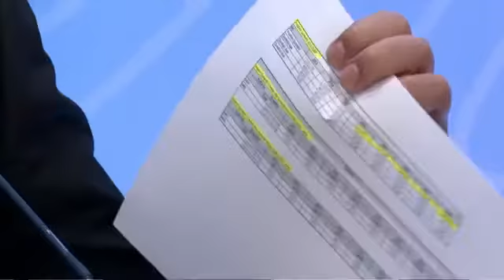A është në krizë bujqësia? Ahmetaj: Statistikat s’janë reale, u bënë në vitin 2008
TIRANË– Sektori i bujqësisë është i vetmi që ka shënuar bilanc negativë në tremujorin e dytë, por për zv.kryeministrin Arben Ahmetaj nuk ka krizë. E gjitha sipas tij, siç edhe bëri me dije në një konferencë për shtyp, vjen nga “fryrja” e shifrave të bëra në vitin 2008, duke dhënë edhe shembuj.